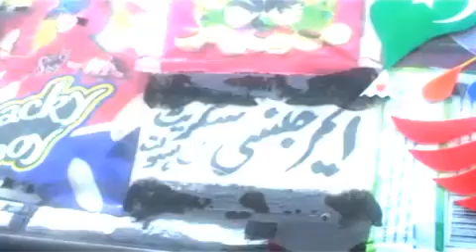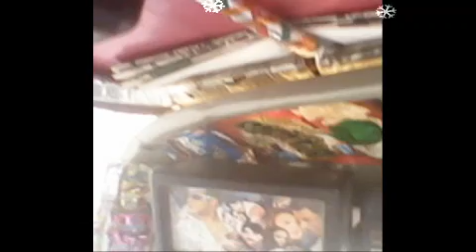Dhinka Chika Full HD Video Music ft Salman Khan & Asin New Hindi Movie Ready Songs 2011